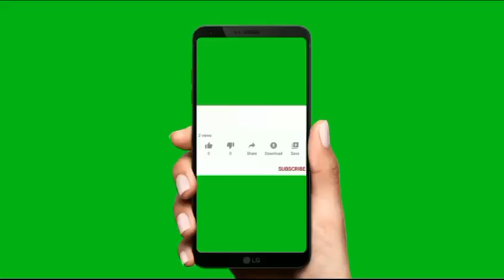ഇതിൻ്റെ രൂചി ഒന്ന് വേറെ തന്നെയാ🔥 അപാര രുചിയാണ് 😋# Mango Sago Drink